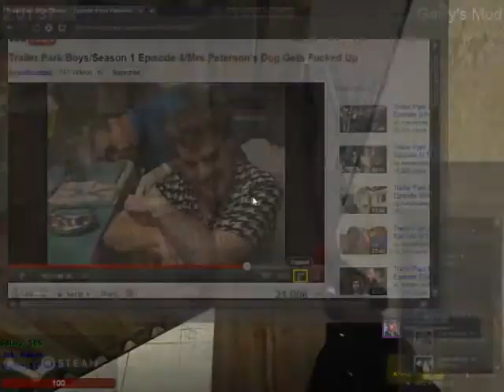Another mingebag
He threatened to DDOS the server and also has been prop blocking and trapping people for the last 3 days. (i added him 2 days ago and he later started just being an asshole i denied him acsess to the building and he started raging and trying to kill me. so i was killing him in self defence when he would return to plant C4/grenade spam)

STEAM_0:0:995248 Is it steam ID

(Note: i didnt actually ever "RDM 50 times" that was his attempt to evade the ban that he deserves.